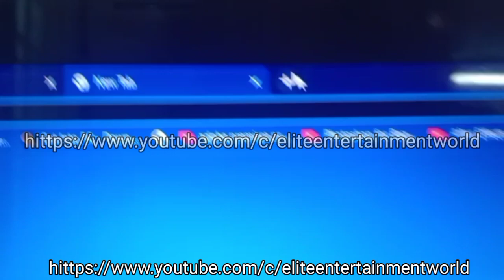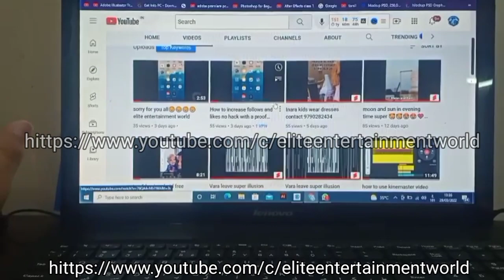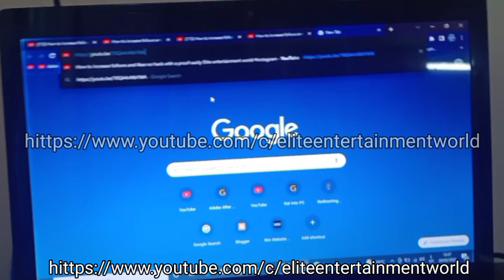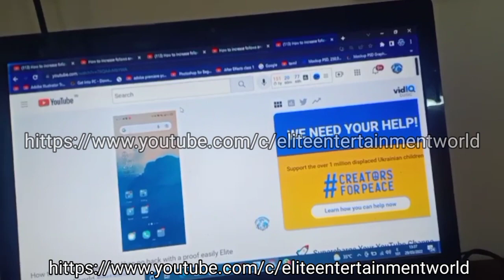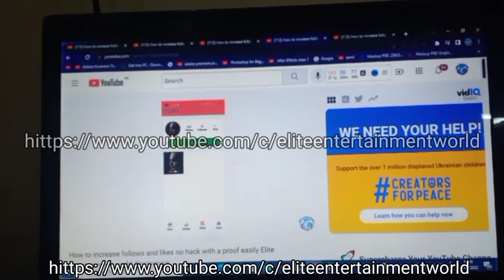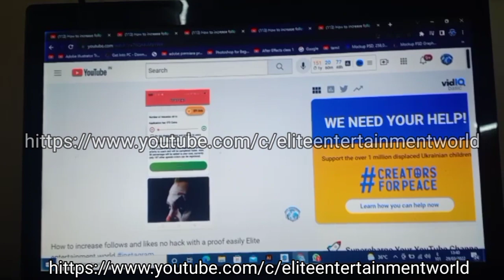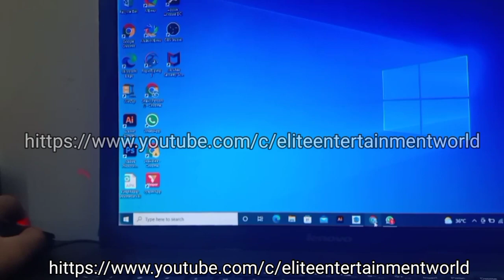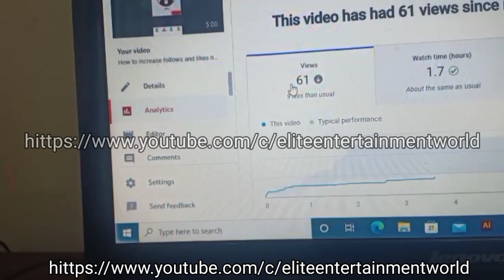how to increase views and watch time very easy in Tamil tamil viewsincrease 4000watchtime finish